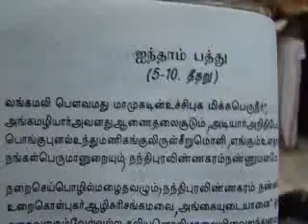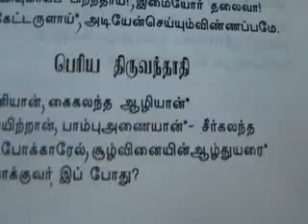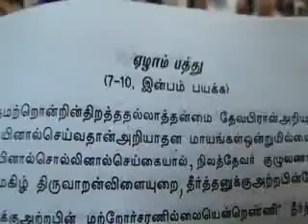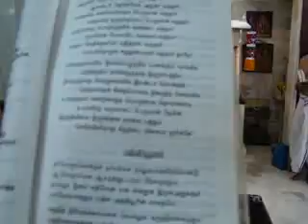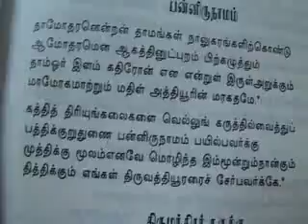13OCT;DAY( 7 );SEVAKALA SATRUMURAI AT SWAMI DESIKAN ACHARYA JAYANTHI;SRI DESIKA SABHA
SRI VEDANTA DESIKA SAMPRADAYA SABHA MUMBAI